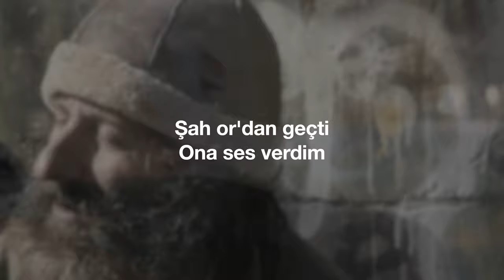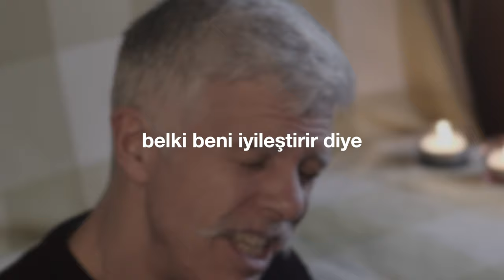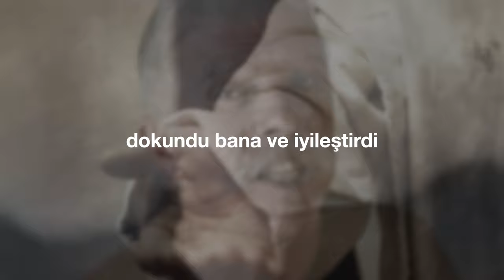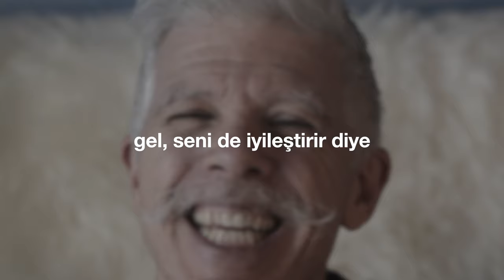"İyileştirir Diye" (Cem Kervan) Söz Videosu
"İyileştirir Diye"
Tekli Olarak Çıkış Tarihi: 26 Ocak, 2022
Albümün Çıkış Tarihi: 30 Mart, 2022

Sazlar: Serhat Doğan
Perküsyon: Haydar Demir
Erbane: Charles Vincent

Sözler:

İyileştirir Diye

Cüzzamlı muamelesini gördüm
Yaklaşmazlar belki bulaşır diye
Şah oradan geçti ona ses verdim
Belki beni iyileştirir diye

Dedim ki “Efendim Şahsın Hünkârsın
Bir istesen şifa verebilirsin
Beni sapasağlam kılabilirsin”
Ben yalvardım iyileştirir diye

Bana da “İsterim, şifa bul” dedi
Dokundu bana ve iyileştirdi
Anında beni pak sağlıklı kıldı
İnanmıştım iyileştirir diye

KERVAN'ım hayatın olsa bir heder
İsa'ya gel seni iyi pak eder
Tüm günahlarını hemen affeder
Gel seni de iyileştirir diye